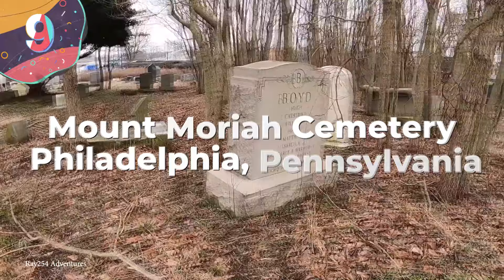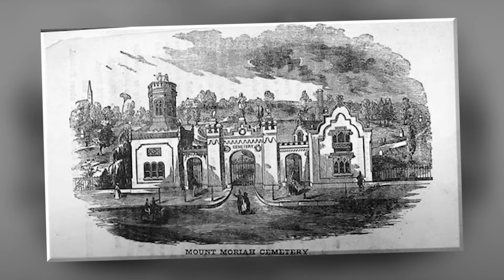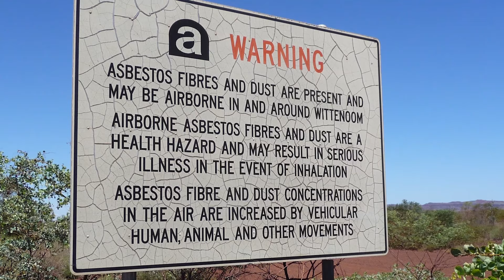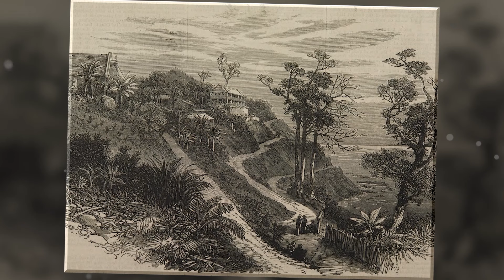15 Abandoned Places RECLAIMED by Nature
It’s hard to believe, but it has been estimated that as much as 95 percent of our planet's landmass has been modified by humans in some way, with 17 percent classified as being either highly, or very highly impacted. There's no doubt that, as a species, we've left a long-lasting mark on the world, but mother nature is fighting back. Human structures that aren’t maintained will inevitably begin to decay, and the trees, plant life, and animals that were once cleared out of the way for construction will slowly start reappearing. With that in mind, let's take a journey around the world to visit awe-inspiring sights, and dark memories of the past, as we look at 15 places reclaimed by nature